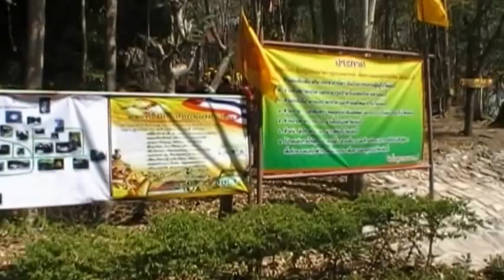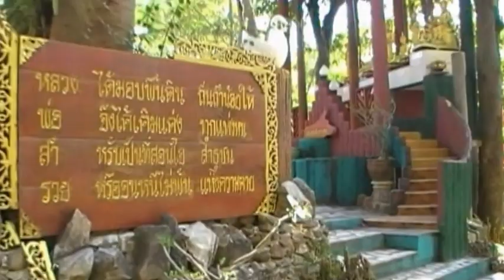Thailand - Thoen - bat temple 2015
Thoen prowincja Lampang. Świątynia nietoperzy.
Opis na moim blogu.